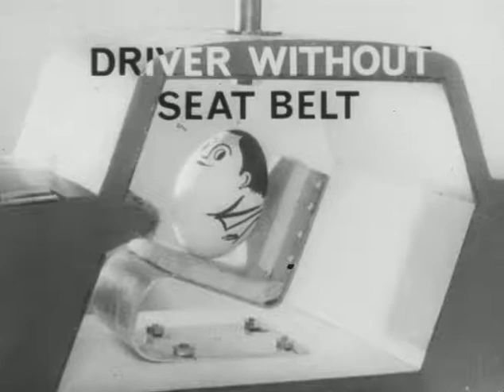Seat Belts Model UK Public Information Film